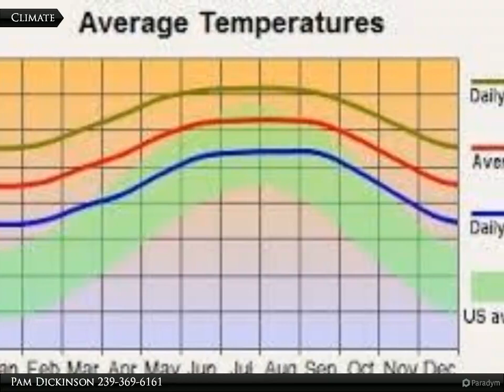Coldwell Banker Preferred Properties - 3310 10th St. W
3310 10th St. W

Great lot to build your dream home.

Pam Dickinson
Coldwell Banker Preferred Properties